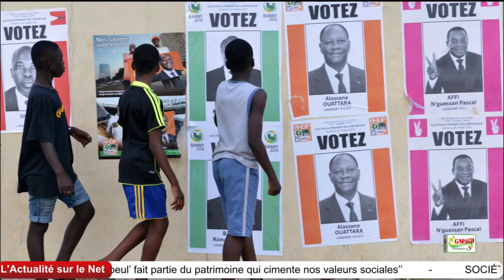GUINÉENNE : LA COMMUNAUTÉ GUINÉENNE DE ZIGUINCHOR DÉPLORE LES VIOLENCES